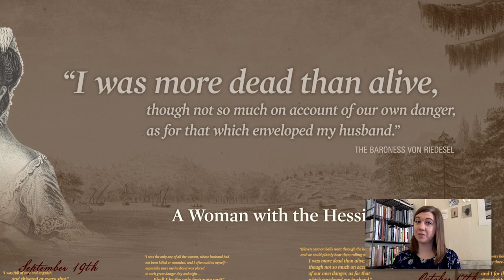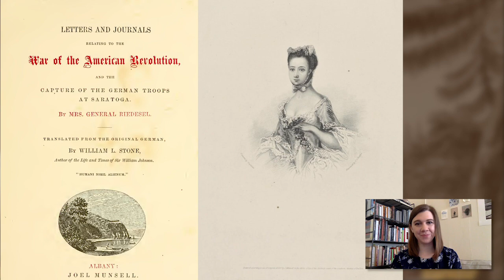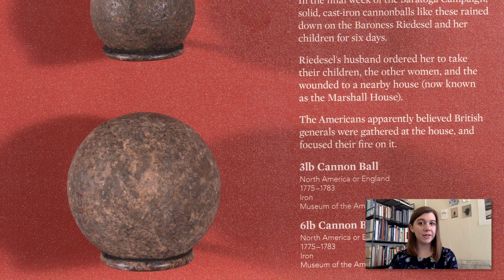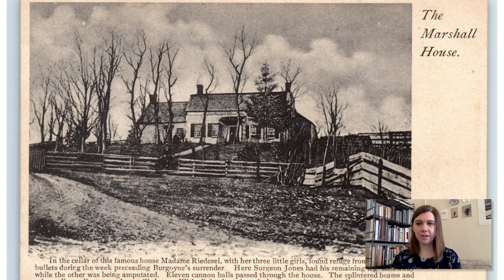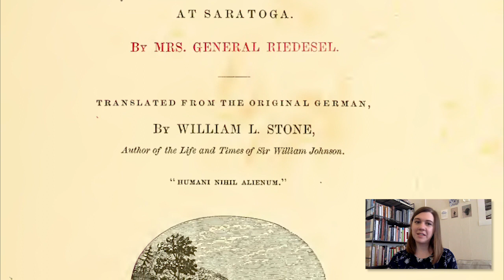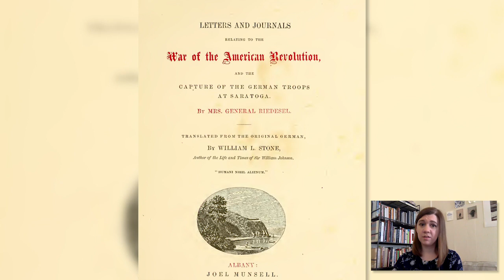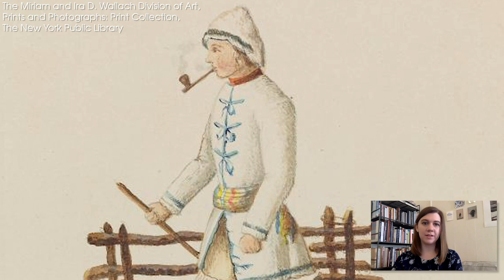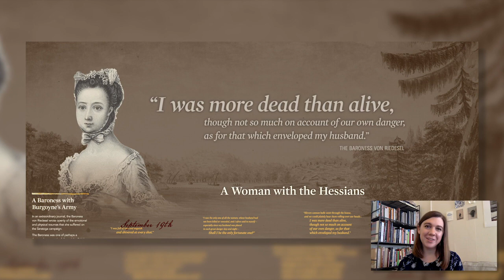Discovering History: Baroness von Riedesel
Learn the fascinating but little-known story of Baroness von Riedesel with a video presentation from Hannah Boettcher, the Museum’s Manager of Special Programs. Von Riedesel crossed the Atlantic with her three young children to follow Hessian troops, including her husband who commanded Brunswick forces with the British army. She became an American prisoner-of-war and left behind a diary of her experiences, providing a unique perspective on the war beyond the well-known stories taught in school.